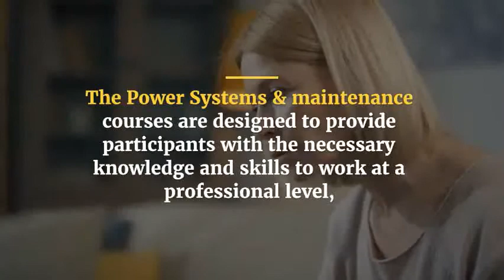Maintenance Training Courses in Istanbul